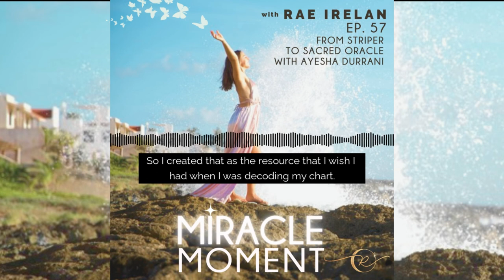From Striper to Sacred Oracle with Ayesha Durrani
In this episode we talked about:

(02:41) Ayesha’s Journey

(05:04) Discovering Astrology

(07:15) Age of Aquarius

(10:03) Human beings are miraculous.

(12:27) Ayesha’s Most Miracle Moment

(18:54)  Rock bottom times.

(21:40) Pieces of Wisdom from Ayesha

(25:09) Invitation is coming

“Miracle moments are these really tough challenges, these really tough times. And so it's just such a good reframe to remember that not only is the every day a miracle, but literally the times where you're like, what the heck is going on? Why am I here? That is your miracle!”

-Rae Irelan

"When we really start to see our desires as clues and indications of where we're actually going next and we give ourselves to the path that it's encoded within our blueprint, whether it's our human design chart or astrology chart, they actually work really well together.”

-Ayesha Durrani